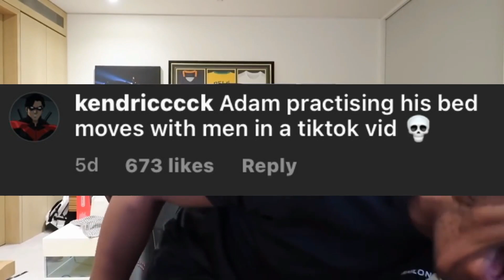Adam Saleh wants attention...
Acting 100...
adam likes men.